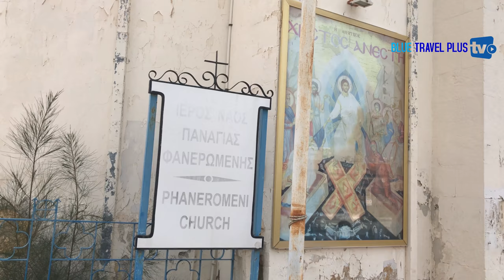Catacomb of Phaneromeni Church, Larnaca ⁴ᴷ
Catacomb of Phaneromeni Church, Larnaca
The small Panagia Phaneromeni Church is located on the busy thoroughfare of Phaneromeni Avenue (named after the church), and dates back to the early 20th century. It is devoted to the Virgin Mary and replaces a Medieval church on the same spot, whilst a cave underneath served as an early Christian church and was originally a royal monolithic tomb of the town’s prehistoric times – believed to most likely be Mycenaean Greek. Today, a larger, modern church sits beside the older one and was constructed to serve the expanding community of the parish.

The small church and its cave are credited with various magical properties; those who suffer from headaches or other diseases walk three times around the church and leave a piece of clothing or a tuft of their hair in the belief that they will be healed. The church is also visited by women whose partners are overseas, with the belief that prayers given for their safety will ensure it.